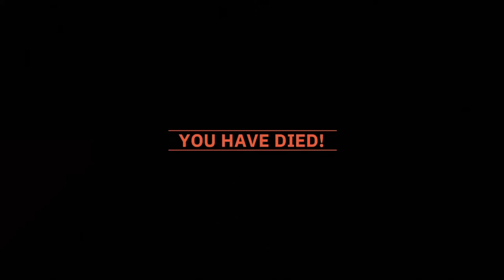WOLFENSTEIN YOUNG BLOOD COTACOMBS with BOMBS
WOLFENSTEIN YOUNG BLOOD BOMBS, BOMBS.